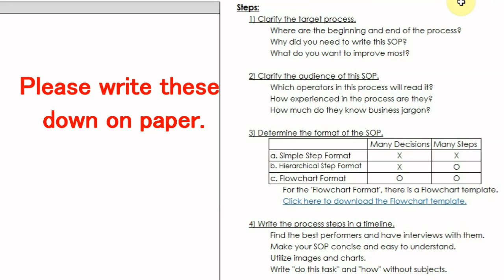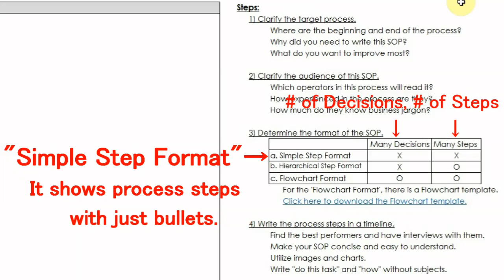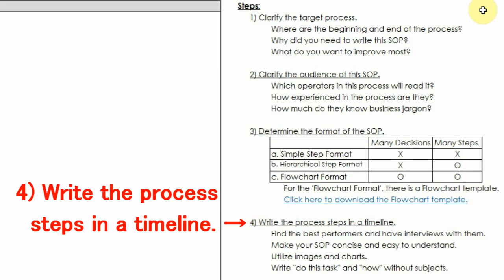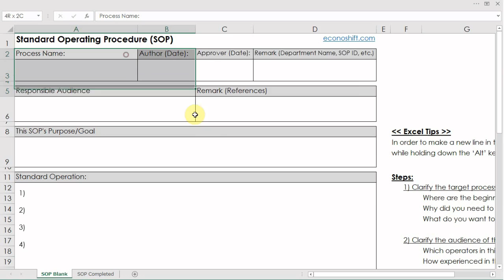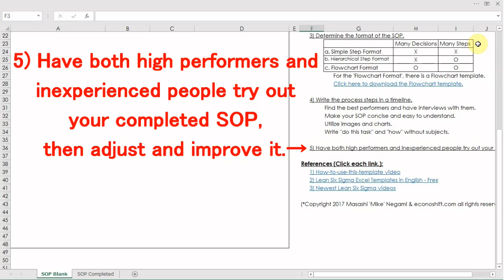SOP 5 Steps: How to Write Standard Operating Procedures【Excel Template】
Today's theme is how to write an SOP, which stands for standard operating procedure.  An SOP is a document in which the best practices of a process are listed step by step.  All operators are required to follow those steps. It is a very important document for achieving standardization in business.  This video will demonstrate composition instructions on an SOP Excel template.  There are 5 steps that are easy to learn.  The 5 steps are:  1) Clarify the target process. 2) Clarify the audience of this SOP. 3) Determine the format of the SOP. 4) Write the process steps in a timeline. 5) Have both high performers and inexperienced people try out your completed SOP, then adjust and improve it.  You will also learn very useful tips as well. I've provided the Excel template that you can download. Please make your own SOP's.